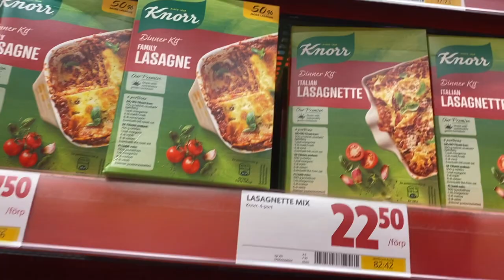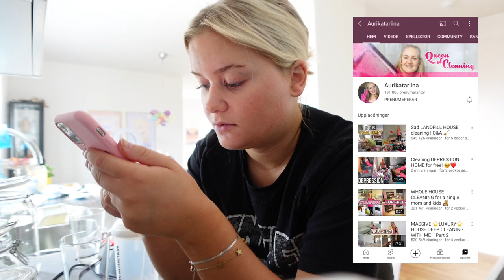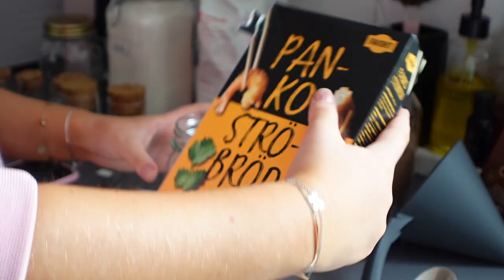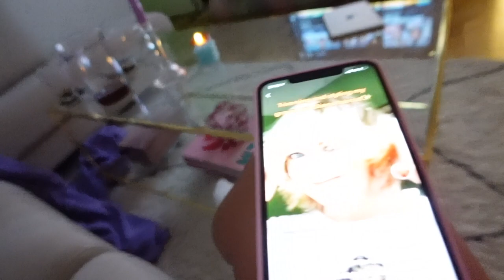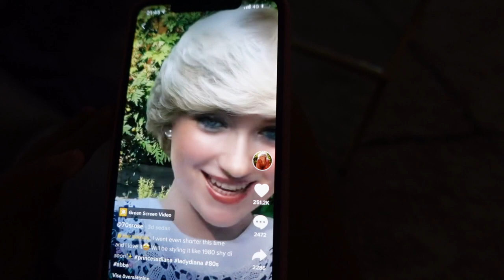FIRAR CARLS FÖDELSEDAG! | vlogg